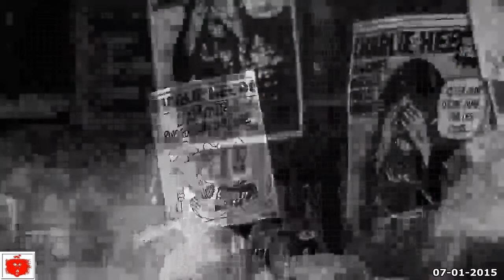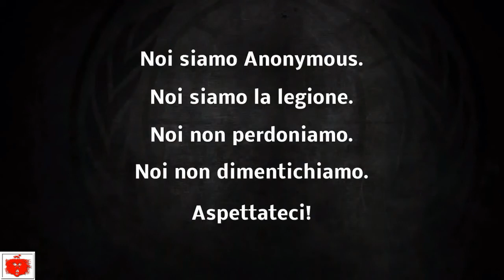Anonymous con Charlie Hebdo per il vile attacco terroristico ITA 07-01-2015